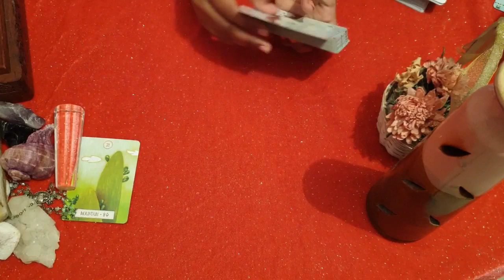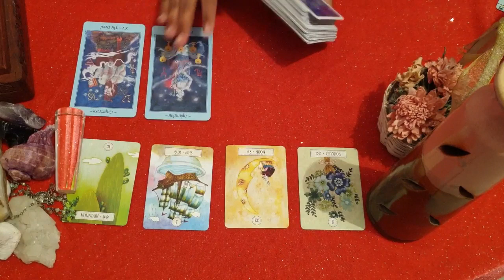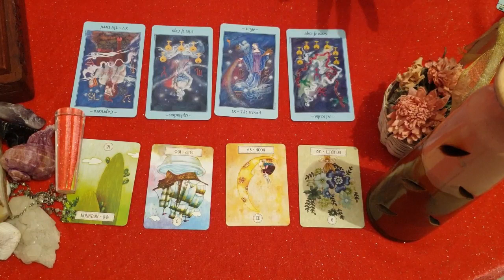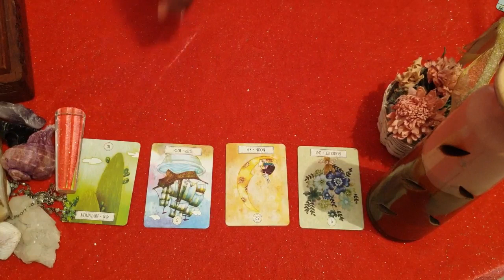Virgo daily love tarot reading ♍ I am madly in love with you!!♍24th March 2021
vibutha_love_divinations

vibutha_love_divinations

Decks Used:
Mini Rider Tarot deck:
The Light Seer’s Deck:
The Hermetic Tarot:
Tarot Lenormand
Pre-Raphaelite Tarot
Mystic Monday
Gilded Reverie
Golden Tarot
Gilded Reverie Lenormand
Wisdom Oracle